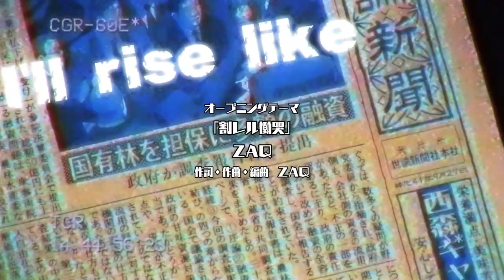Concrete Revolutio - The Last Song OP